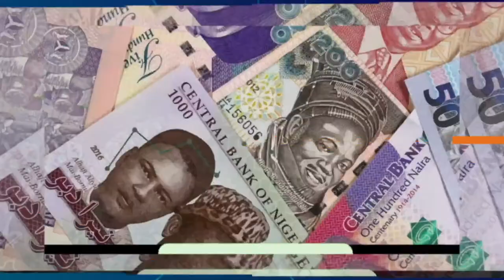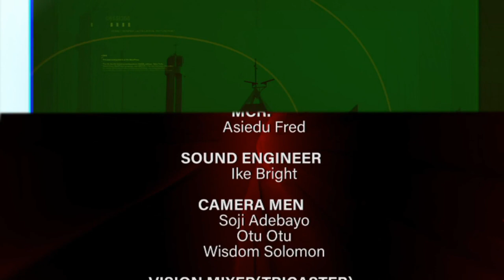AS E TAKE HAPPEN : POLICE DON CARRY OVER 30,000 PERSONNEL FOR BAYELSA STATE GORVANA ELECTION